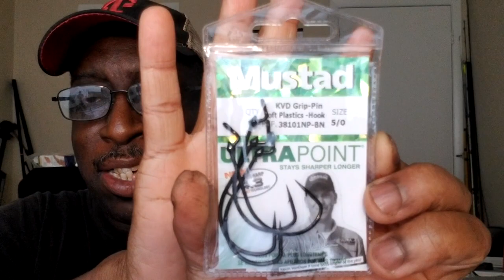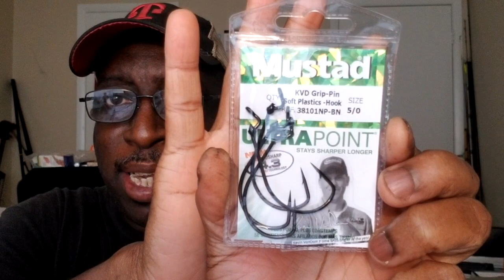Bass Fishing Review | Megbass Anthrax 100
bass fishing review

In this bass fishing video,  I will be Topwater Bass Fishing and doing a Lure Review of Megabass Anthrax. This lure moves like a dying baitfish with rattles. This lure has great action and movement on the water and truly looks like a dying fish.

0:00​​​​​​  Intro
0:50​​​​​​  Bass Fishing Welcome Video
1:00​​​​​​   Bass Fishing Lure Testing
6:00  Bass Fishing
9:40​​​​​​  Bass Fishing  Lure Review
11:00​​​​​​  Bass Fishing Final Thoughts
19:40​​​​​​  Outro

Youtube Library: Artist has granted
Free usage of this music in any video